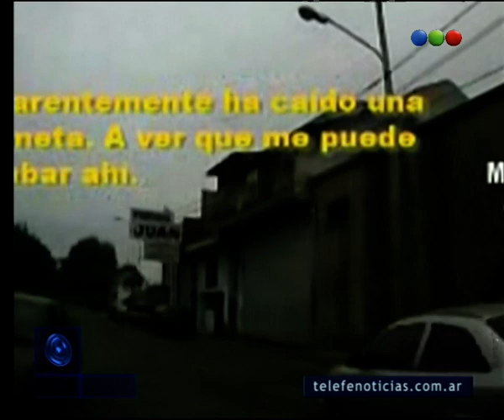General Pacheco: una avioneta aterrizó de emergencia - Telefe Noticias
La nave sufrió una falla técnica en el motor y consecuentemente perdió velocidad. Ante esto los tripulantes se vieron obligados a vaciar el combustible y descender en un campus de Radio Nacional. No hubo heridos.